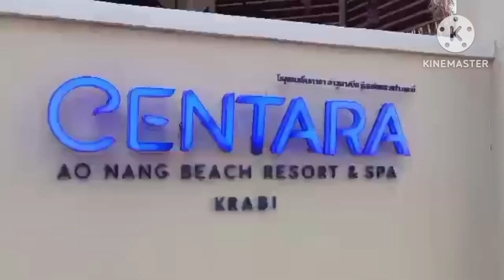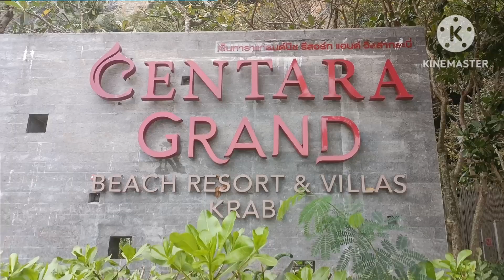THE VIEWS OF CERTARA GRANDS BEACH ⛱️⛱️ RESORTS VILLA KRABI THAILAND SILIP NA GUYS